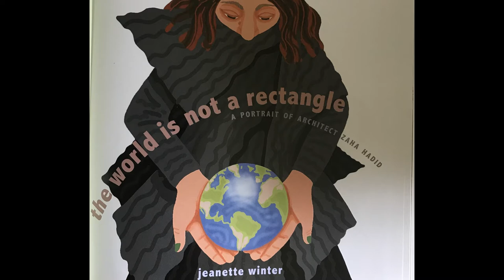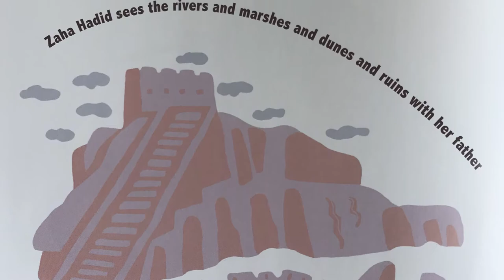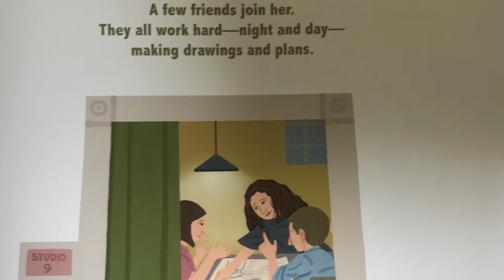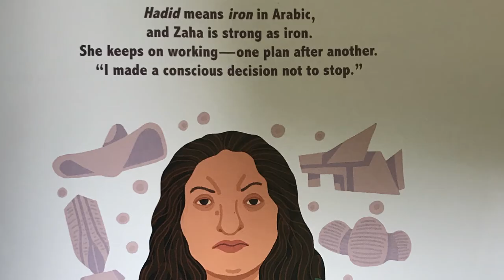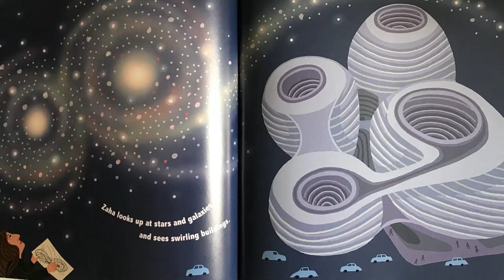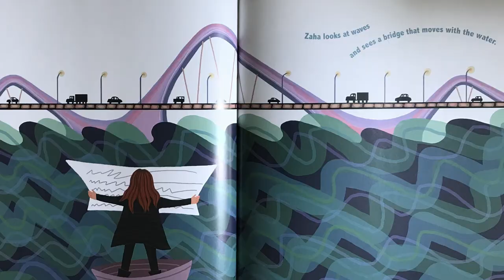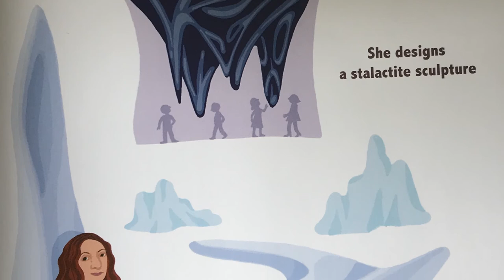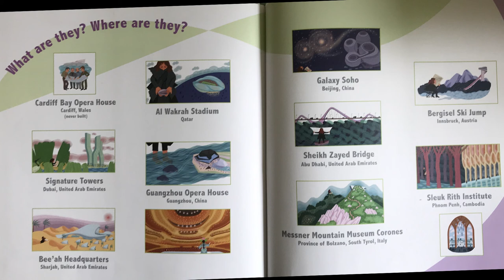Designing With BOLD Imagination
In this video Autumn reads the book The World Is Not a Rectangle by Jeanette Winter. In the book we learn about Zaha Hadid who grew up in Baghdad, Iraq, and dreamed of designing her own cities. After studying architecture in London, Zaha opened her own studio and started designing buildings. But as a Muslim woman, Hadid faced many obstacles. Determined to succeed, she BOLDLY worked hard for many years, and achieved her goals—and now you can see the buildings Hadid has designed all over the world. What would the world look like if you were an architect? How have you BOLDY overcome obstacles in your own life?